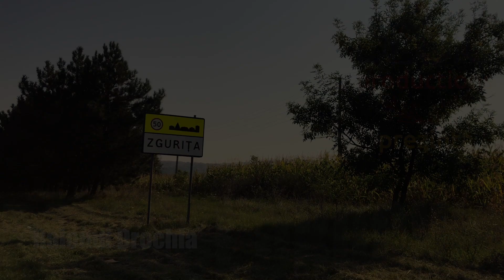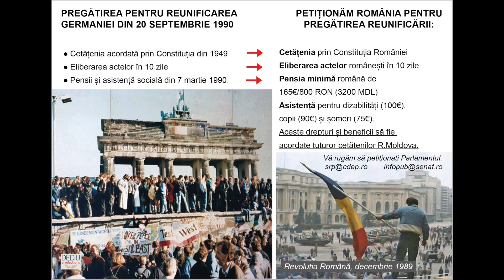Unirea Acasă în satul Zgurița, raionul Drochia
Zgurița este un sat din raionul Drochia. Satul actual a rezultat din contopirea a trei localități: Zgura, la nord, sat românesc vechi, menționat înainte de 1812; Nicorești, la nord-vest, alt sat românesc vechi; Zgurița, la sud-est, colonie evreiască, înființată în a doua parte a secolului al XIX-lea, complet evacuată în contextul celui de-al doilea război mondial.

Conform recensământului din 2014, populația satului este de aproximativ 2000 de oameni, dintre care 72,6% sunt români, iar restul ruși și ucraineni. Din păcate, am întâlnit destul de mulți oameni ignoranți și care doresc așa și să rămână.